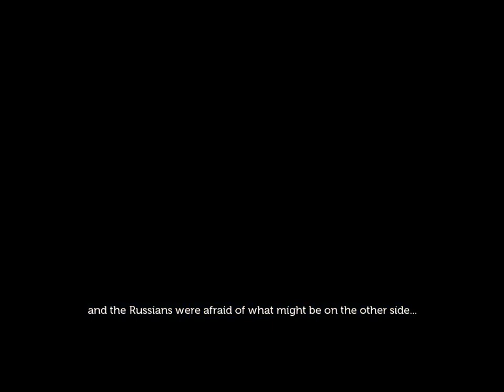머독의 미지의 행성 탐험게임 ★Lifeless Planet★ [1]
2014년 6월9일